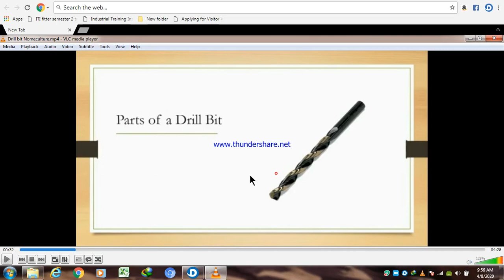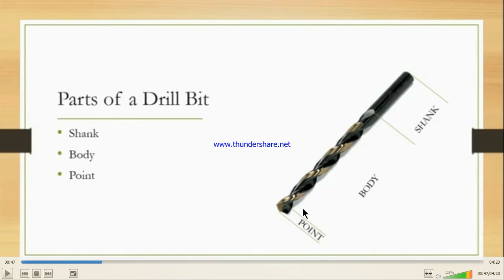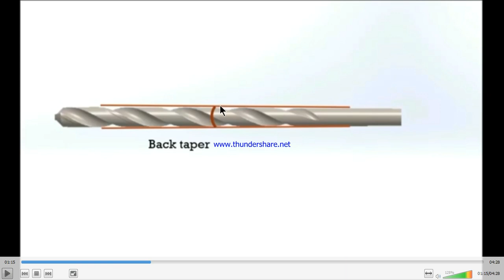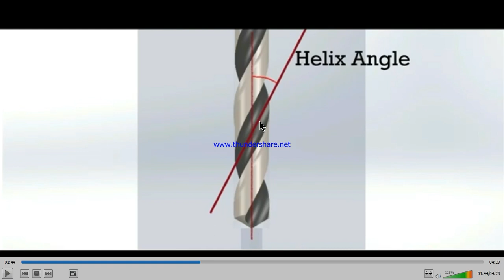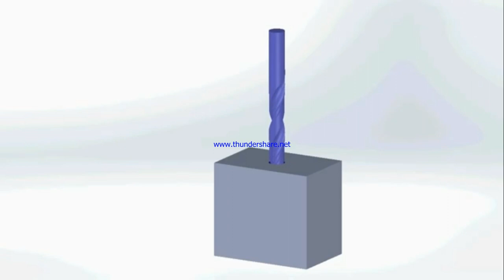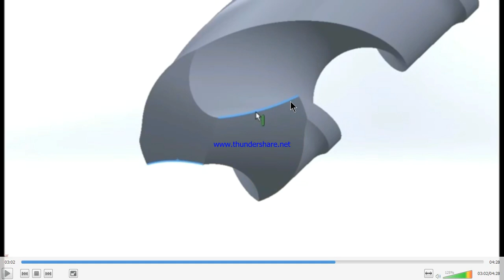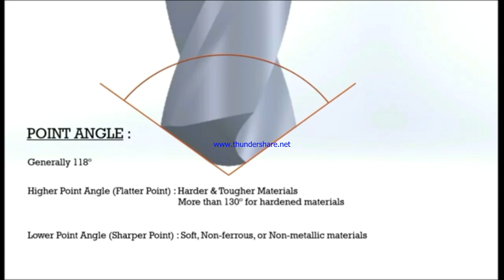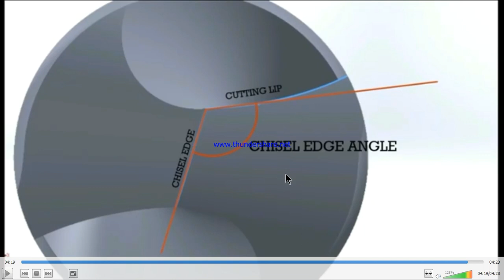Drill bit nomenclature by Sukhwinder Singh Fitter Instructor Govt ITI Barnala